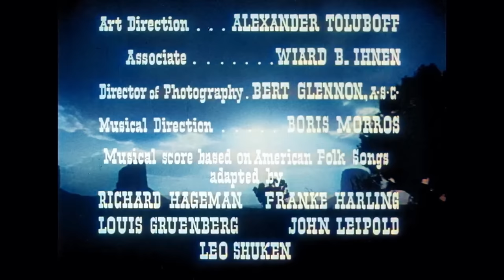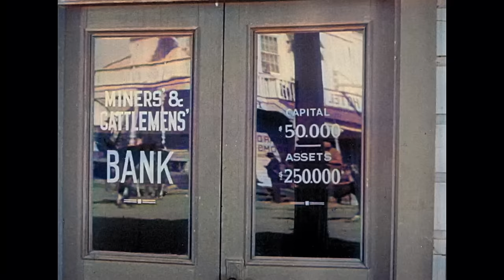La Chevauchée fantastique | COLORISÉ | JOHN WAYNE | Film de western en français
Film de western coloré: La Chevauchée fantastique - Un groupe de personnes voyageant en diligence voit son voyage compliqué par la menace de Geronimo et apprend quelque chose sur les autres au passage.

La Chevauchée fantastique (1939)
Directeur: John Ford
Auteurs: Ernest Haycox, Dudley Nichols, Ben Hecht
Acteurs: Claire Trevor, John Wayne, Andy Devine
Genre: Aventure, Drame, Ouest
Pays: États-Unis
Langue: Français
Date de publication: 10 février 1939
Aussi connu sous le nom de: Stagecoach
Sites: Monument Valley, Utah, États-Unis

Histoire:
Un simple voyage en diligence est compliqué par le fait que Geronimo est sur le sentier de la guerre dans la région. Parmi les passagers de la diligence, on trouve un médecin ivre, deux femmes, un directeur de banque qui s'est enfui avec l'argent de son client, et le célèbre Ringo Kid, entre autres.

Consultez:
"J'ai vu Stagecoach pour la première fois l'année de sa sortie en 1939, quand j'avais neuf ans. Je l'ai revu l'autre après-midi lors d'une rediffusion à la télévision. Bien que techniquement il montre son âge, après tout il a 63 ans, et tous ses acteurs ne sont plus avec nous, c'est toujours l'un des plus grands westerns à avoir été projeté sur un écran de cinéma. L'attaque des Indiens, la cavalerie à la rescousse, le médecin ivrogne, l'ivrogne de bar au cœur d'or, le joueur et le héros qui fait "ce qu'un homme doit faire" et s'en sort sans une égratignure. Tous les ingrédients et plus encore d'un western classique, mais superbement réalisé. Pas une scène surjouée, pas un plan (de film) gaspillé". Écrit par shih_tzu sur IMDb.com

"Stagecoach possède toutes les caractéristiques d'un grand film : les personnages, la mise en scène, le travail de la caméra, les paysages et la bande sonore. L'histoire peut sembler simple mais les personnages sont habilement développés et colorés. Ils sont réels et intéressants, pas des clichés. Le décor désertique et la diligence elle-même ne font qu'accentuer l'excellence de la mise en scène et du travail de la caméra. Tant de scènes classiques dans un seul film. Il y a beaucoup de petites choses comme le plan du coyote qui hurle dans la nuit du désert. Le plan de la diligence, vue de dos, traversant une coulée de sable. Le plan des Indiens sur la colline qui regardent la diligence. Ils ont l'air vrai et sérieux. Le plan du "Ringo Kid" regardant M. Hatfield mourir. Le "Kid" ne dit pas un mot mais on peut voir qu'il pense à son frère assassiné. Le tout premier plan de John Wayne dans son tout premier film "A" est peut-être le plus mémorable. Même si vous n'avez jamais vu Stagecoach, vous avez déjà vu cette scène du "Ringo Kid" tenant son fusil et sa selle tout en saluant la scène avec la Monument Valley comme toile de fond. Aucun acteur n'a jamais fait des débuts aussi spectaculaires. En écoutant la bande-son, on ne peut s'empêcher de penser au Far West. John Ford aurait dû recevoir l'Oscar du meilleur réalisateur. Son attention aux détails fait de ce film un classique. Classique dans le sens où Stagecoach ne semble pas fabriqué, mais semble être quelque chose qui a toujours existé." Écrit par davekirkpat21058 sur IMDb.com

Aussi connu sous le nom de:
(original title) Stagecoach
Argentina La diligencia
Australia Stagecoach
Austria Höllenfahrt nach Santa Fé
Belgium (Flemish title) De fantastische rit
Brazil No Tempo das Diligências
Bulgaria (Bulgarian title) Дилижансът
Canada (French title) Stagecoach
Canada (French title) La chevauchée fantastique
Croatia Poštanska kočija
Denmark Diligencen
Egypt (Arabic title) Arabat aljiad
Finland Hyökkäys erämaassa
Finland (Swedish title) Anfall i öknen
France (literal title) La Diligence
France La Chevauchée fantastique
Germany (DVD title) Stagecoach
Germany Höllenfahrt nach Santa Fé
Germany (DVD box title) John Ford und der amerikanische Westen
Greece (transliterated title) I amaxa tis agonias
Greece (reissue title) I tahydromiki amaxa
Greece Η Άμαξα της Αγωνίας
Hungary Hatosfogat
Italy Ombre rosse
Japan Ekibasha
Lithuania Diližanas
Mexico La diligencia
Portugal Cavalgada Heróica
Romania Diligenta
Serbia Poštanska kočija
Slovenia (literal title) Postna kocija
Spain (Catalan title) La diligència
Spain La diligencia
Sweden Diligensen
Taiwan 驛馬車
Ukraine Диліжанс
UK Stagecoach
USA Stagecoach
West Germany (TV title) Ringo
West Germany Höllenfahrt nach Santa Fé

SOUTENEZ NOUS!